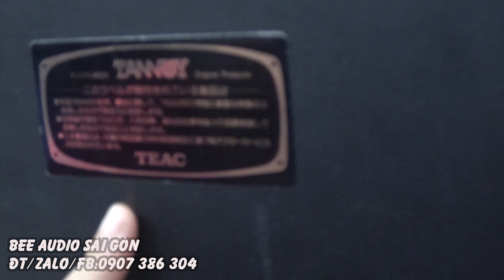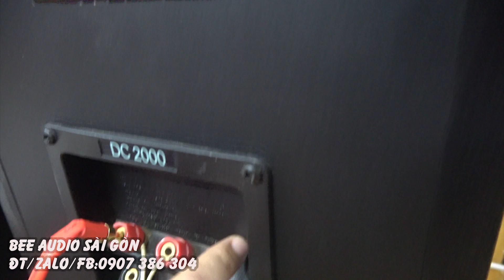loa hi end mà lại đồng trục nghe tê quá-TEST TANNOY DC 2000